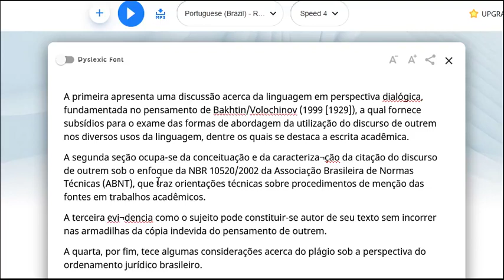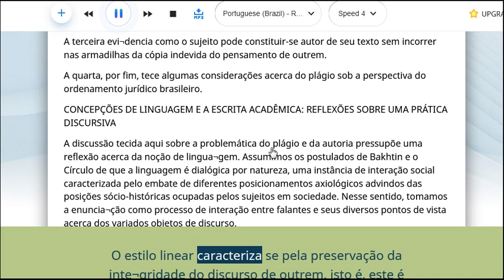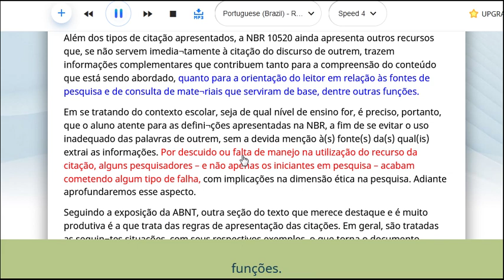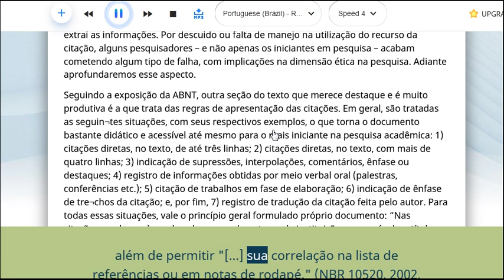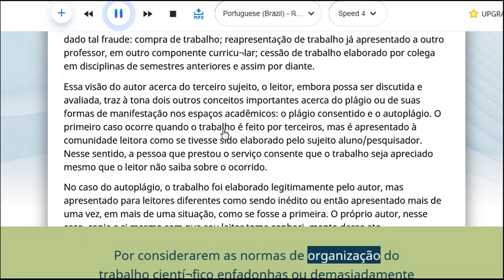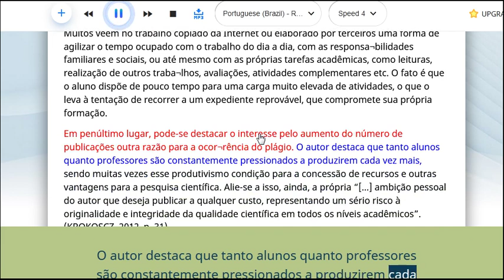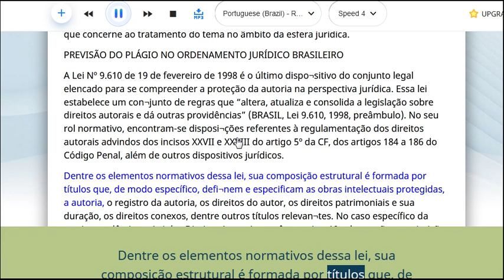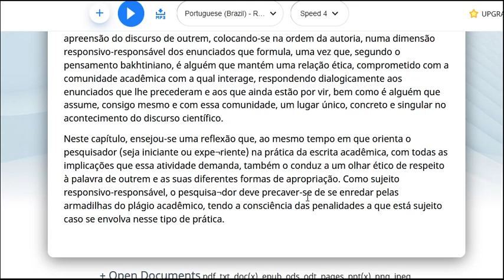consciência das penalidades